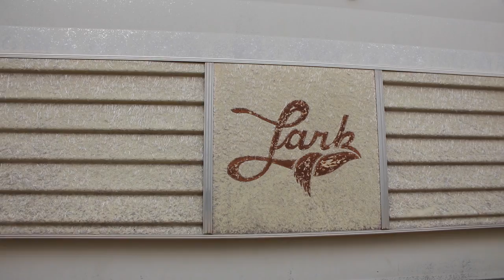We're Restoring a Vintage Camper?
1st video of our 1972 Lark Camper Restoration Project!

Gear Used to Shoot this Video! (CHECK OUT REVIEWS AND DETAILS)

- Camera -
Canon EOS T6i

- Lighting -
Neewer 160 LED

- Sound -
TakStar Shotgun Mic